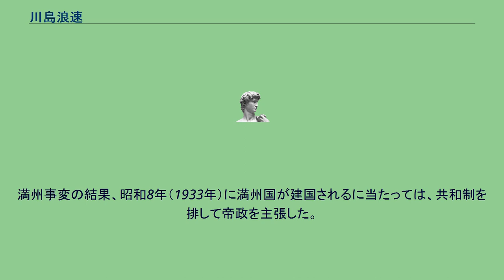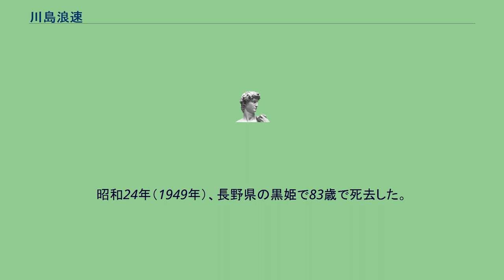川島浪速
川島 浪速（かわしま なにわ、慶応元年12月7日（1866年1月23日） - 昭和24年（1949年）6月14日）は、日本の大陸浪人。
満蒙独立運動の先駆者として知られる。
信濃国松本城下（現長野県松本市）に松本藩士川島良顕と、その妻・栄子の長男として生まれる。
出生時には父親が長州征討のため大坂に出陣中であったため、「浪速」と命名された。
明治8年（1875年）に一家で東京に移住。
その後、東京外国語学校に入学し中国語を学ぶ。
明治19年（1886年）に同校を退学、同年に上海に渡航し、中国各地を見聞する。
明治22年（1889年）、病を得て帰国。
明治27年（1894年）、日清戦争が勃発すると、陸軍通訳官として従軍、中国大陸から台湾に転戦する。
明治29年（1896年）、台湾総督・乃木希典の知遇を得て、台湾総督府官吏となる。
明治33年（1900年）の義和団の乱では再び陸軍通訳官として派遣軍に加わり、後には軍政事務官を兼任し、警察業務に携わる。
翌・明治34年（1901年）に行政権が清朝に返還されると、警察業務を評価された川島は清朝に雇用され北京警務学堂の学長に就任し、警察官の養成に尽力した。
清朝に雇用された外国人のなかでもその給料はトップクラスであり、一介の陸軍通訳官としては破格の待遇であった。
この頃から清朝の皇族で、清朝八大世襲家の筆頭である粛親王善耆や、粛親王の妹婿で蒙古王公の喀喇沁王グンサンノルブらと親交を結ぶ。
明治44年（1911年）に起こった辛亥革命によって清朝が滅亡すると、日本の陸軍参謀本部の中堅将校と通謀し、粛親王を北京から旅順に脱出させ、翌年、粛親王を擁して第1次満蒙独立運動を計画して実行に移したが、日本政府の計画中止の命令により挫折し同年帰国。
計画に関わった将校の中には貴志弥次郎（後の奉天特務機関長）や小磯国昭がいた。
粛親王とは義兄弟の契りを交わしており、大正3年（1914年）には粛親王の第4側妃の子で第14王女である愛新覚羅顯㺭（別名・金璧輝、字は東珍）を養女としてもらい受け、川島芳子と名付ける。
芳子の他にも粛親王の子女を日本に呼び、教育を受けさせている。
なお、芳子の他に粛親王の長男の二女・廉鋁を養女とし、川島廉子として入籍させた。
しかし芳子は入籍させておらず、そのため戦後芳子が漢奸罪で国民党に訴追された時に日本人と認められず、処刑されてしまうことになる。
大正5年（1916年）、第2次大隈内閣の「反袁政策」のもとで、参謀本部・関東都督府などの後援を得て、第2次満蒙独立運動を画策したが、この時も日本政府の方針転換と袁世凱の死去などにより失敗に終わった。
その後も、浪速は政府要路に対してしばしば満蒙政策について建言し、満蒙独立を主張した。
満州事変の結果、昭和8年（1933年）に満州国が建国されるに当たっては、共和制を排して帝政を主張した。
昭和10年（1935年）満州国皇帝となった清朝廃帝・溥儀が来日した際には、皇帝は特別に川島邸に勅使を派遣して、その功をねぎらった。
昭和24年（1949年）、長野県の黒姫で83歳で死去した。
墓は松本市蟻ヶ崎の正麟寺にあり、妻・福子（通称フク）、養女・芳子の名が墓石に刻まれている。